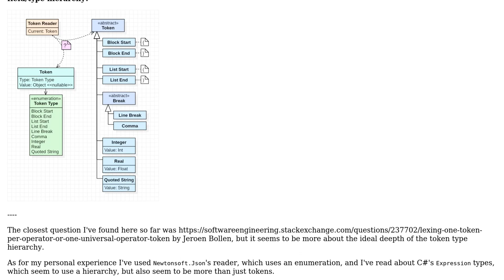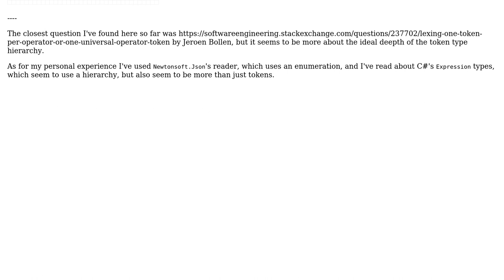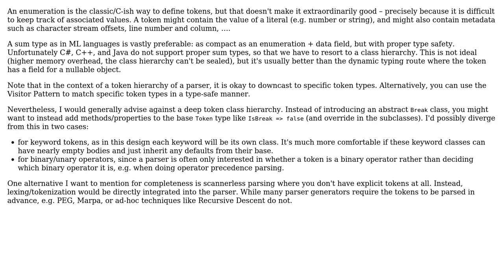Software Engineering: Differences between enumeration-based and hierarchical token typing